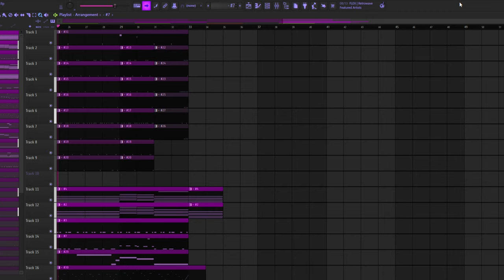tyler, the creator beats from bastard era be like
cooked up on fl studio 21